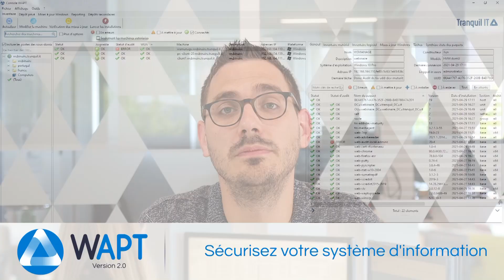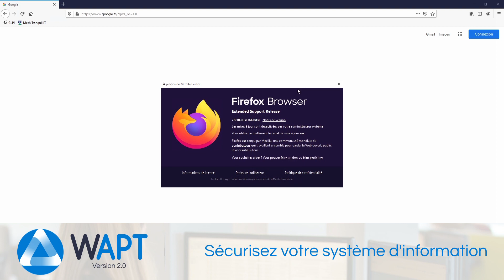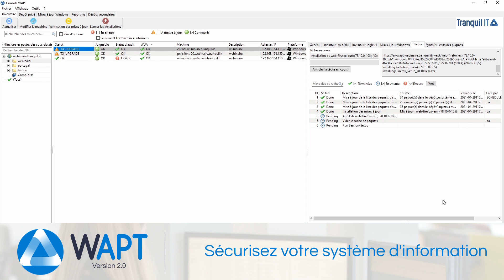Simplifier la gestion des paquets avec l'update package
Profitez de l'update package de WAPT 2.0 pour gérer simplement vos paquets WAPT.

Cette fonctionnalité vous permet de mettre à jour un paquet en seulement quelques clics !

De plus, la gestion de la maturité des paquets vous permet de rapidement mettre en place un cycle de vie complet et sécurisé pour vos paquets.

WAPT automatise l’installation, la configuration, la mise à jour et la suppression de logiciels sur un parc Windows. Le déploiement de logiciels s’effectue de manière centralisée avec la console graphique.